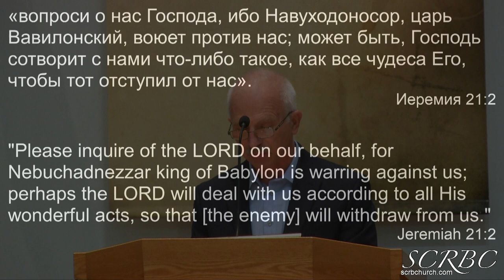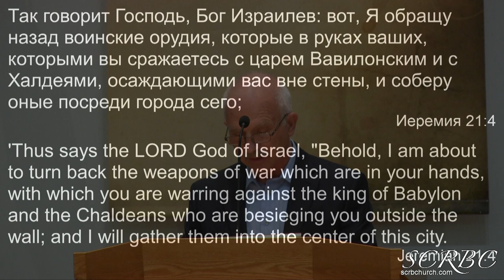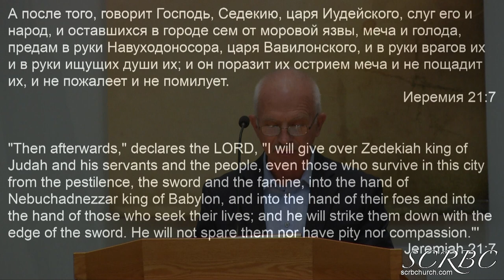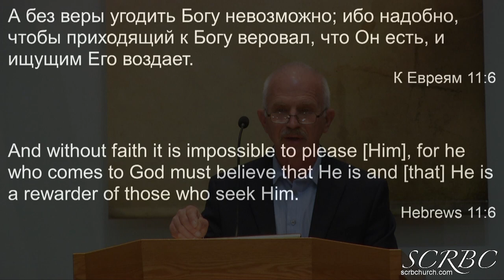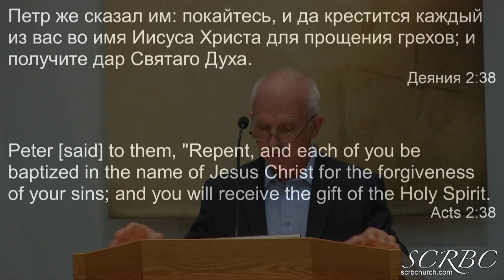04 26 2020 Выбор Пути. В. Маслов